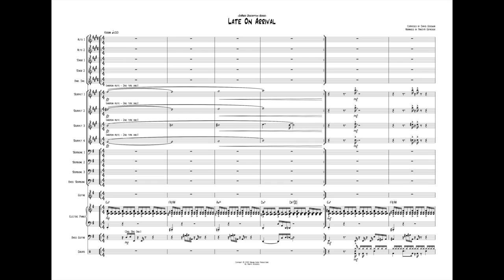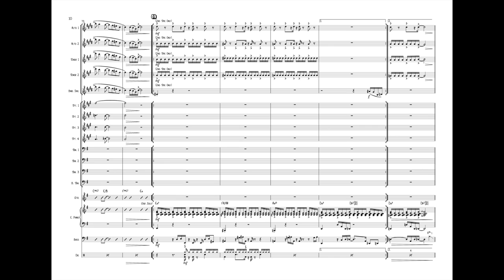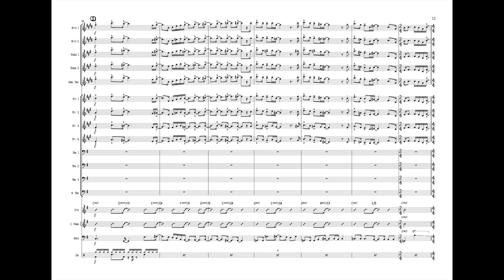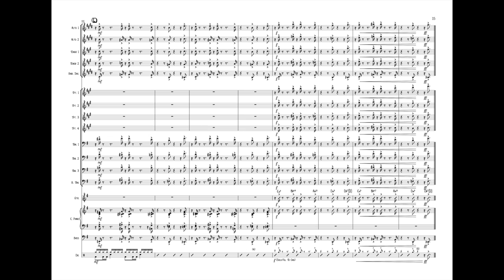Late On Arrival | ERASER DESCRIPTION SERIES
Eraser Description Series: The music of synth-funk trio Eraser Description arranged for big band. Suitable for advanced high school ensembles and beyond.

Late On Arrival - Recorded by Max Grynchuk Big Band
Composed by David Goodwin
Arranged by Max Grynchuk

"This tune features a driving piano intro and an edgy, angular melody. Open solos for trumpet and guitar. Trombones take the melody on the head out in a challenging section feature before the whole band comes together for some tight syncopated hits."